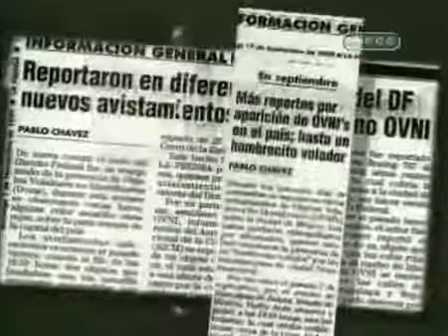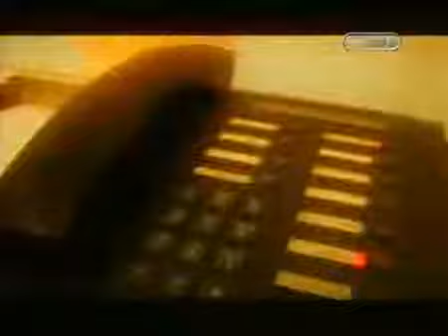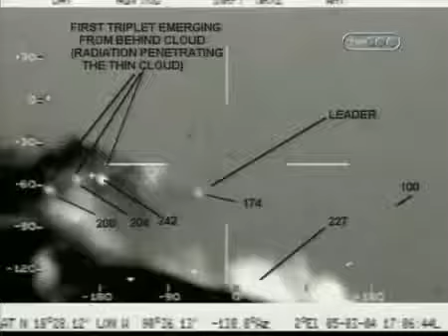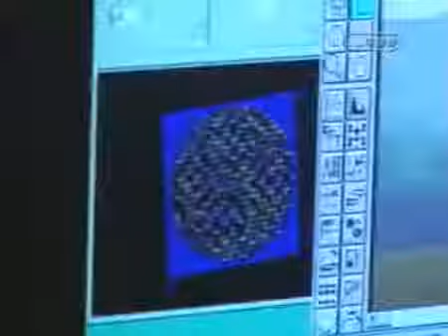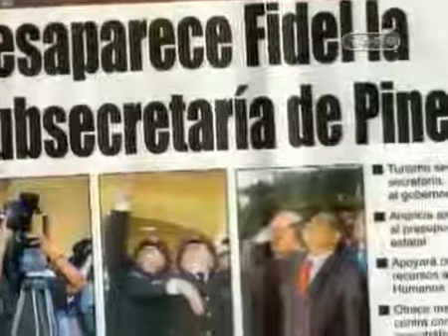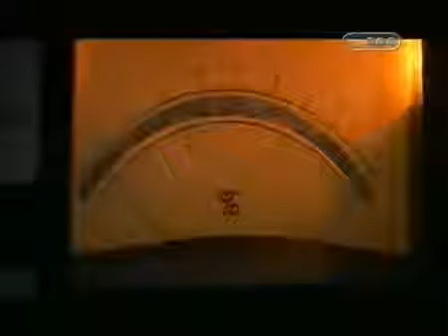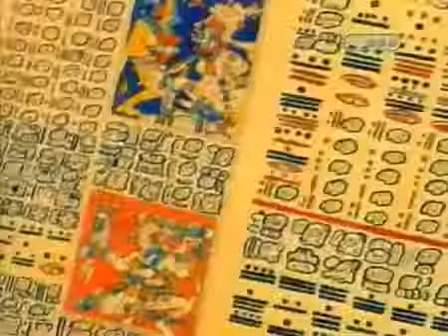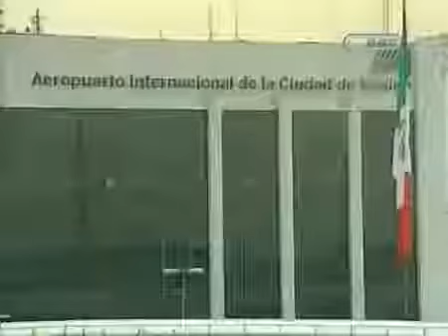Всё об НЛО. Технологии НЛО. Что скрывают об НЛО. Правда об НЛО.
Инженерные технологии пришельцев, которые смогли узнать ведущие специалисты и которые сегодня уже применя.

НЛО часто сбивают самолеты и их боятся летчики. Странно, что до сих пор в воздушный кодекс не внесли изменен.

Помогите РАСПРОСТРАНИТЬ это видео всеми возможными способами!!! ПРОБУЖДЕНИЕ 2017 фильм полностью смотреть..